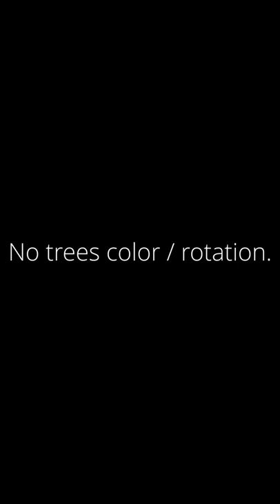When a NOOB forgets to Place Bins...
Bye.